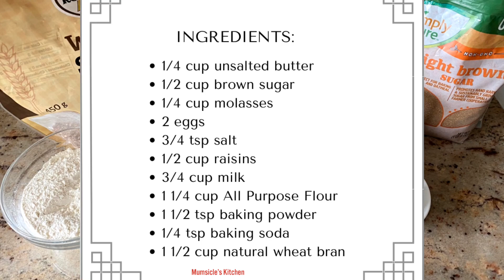Raisin Bran Muffins | Mumtaz Hasham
These Raisin Bran Muffins are healthy and delicious.  Very high in fibre.    Try them and enjoy as we did.  Perfect with a glass of milk or afternoon sugar craving with Chai.

INGREDIENTS:
1/4 cup unsalted butter
1/2 cup brown sugar
1/4 cup molasses
2 eggs
3/4 tsp salt
1/2 cup raisins
3/4 cup milk
1 1/4 cup All Purpose Flour
1 1/2 tsp baking powder
1/4 tsp baking soda
1 1/2 cup natural wheat bran

Please watch my video for step by step instructions.